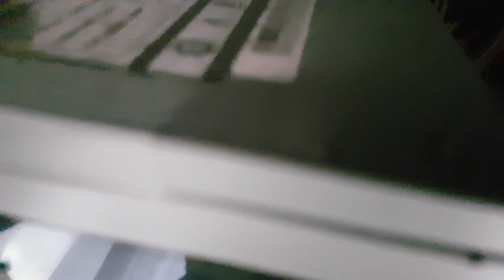Lucrări de mentenanță la bestie 🤫🤫🤫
Steam: Just Story

Origin: pi4olo

LeagueOfLegends: iriticu mare

Fortnite: Worlds Mine